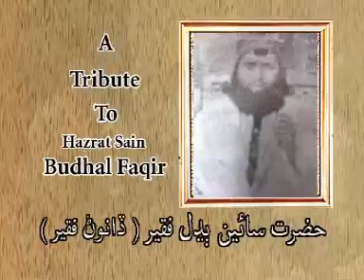Sindhi Sodal Fakir Laghari.mov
Beautiful melody  by a very mooving sindhi singer belonging to the sufi tradition